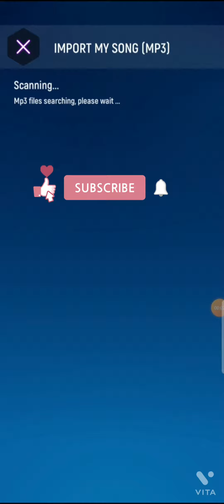gaming Level number 2 / Tiles hop .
hi guys
I am very sorry for the ads in this video

             the link of tiles hop